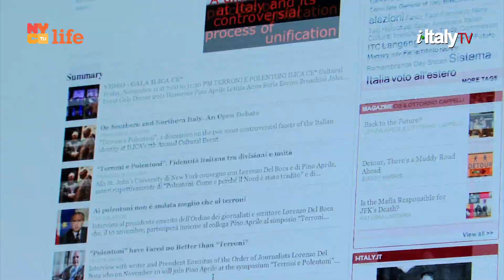i-Italy|NY: Season Break 5 Episode 3 Trailer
Airing this Saturday @11.30pm and Sunday @1pm on NYC Life - Ch 25 and 22 throughout the New York City metropolitan area.

ITALIAN MUSIC AT ITS BEST

Il Volo Takes off
Meeting the Young Trio in New York

Mauro Pagani
A long Story with Music

A conversation with Vinicio Capossela
Italian singer and songwriter

Italian Doc Remix
Featuring Marco Cappelli and Jim Pugliese